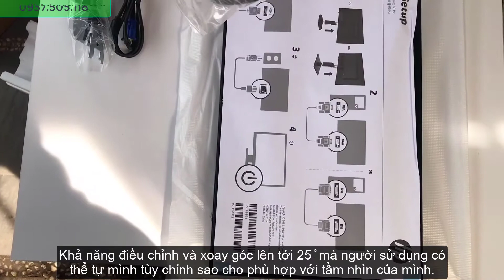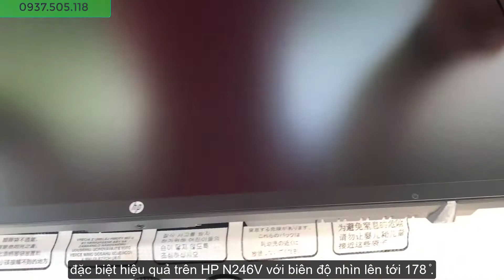[Vi tính Đông Quân] Khui hộp chiếc màn hình LCD HP N246v cực đẹp, giá mềm không tưởng.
Vi tính Đông Quân xin giới thiệu đến các bạn video mở hộp chiếc màn hình HP N246v đẹp, bền, chắc, giá rẻ cực kì phù hợp với dân văn phòng cũng như học sinh, sinh viên.

Thông tin công ty: Cty TNHH TM-DV Vi tính Đông Quân
+ Địa chỉ: 1011/21 Lê Hồng Phong, Phường Phú Thọ, Thủ Dầu Một Bình Dương
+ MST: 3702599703